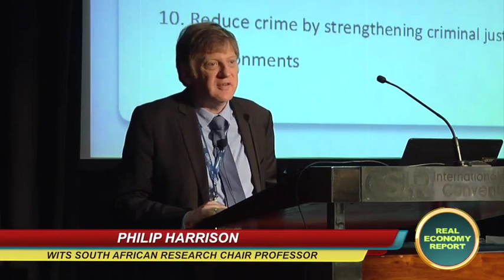Amplats unveils first cogen clean energy power plant for Rustenburg smelter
From Creamer Media in Johannesburg, this is the Real Economy Report. Anglo American Platinum has officially launched the 5 MW Eternity Power Thermal Harvesting plant at its Waterval Smelting Complex, in Rustenburg. Natasha Odendaal tells us more.